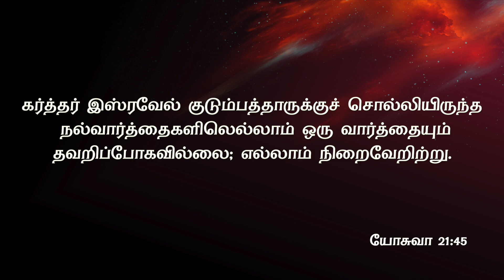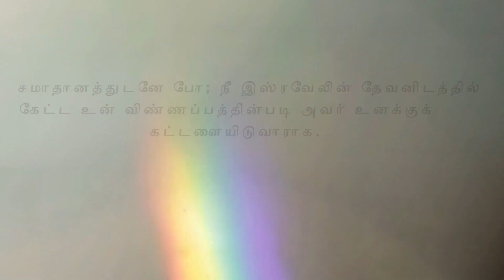நாச வார்த்தை நீங்க நல்ல வார்த்தை நிறைவேறும் | Message By Pastor M.Simon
Nasa Vaarththai Neenga Nalla Vaarthai Niraivaerum

Name : M.simon
Bank : INDIAN BANK
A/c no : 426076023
Branch : Anna Nagar, Chennai.
IFSC Code : IDIB000A025

NO:33, Thiruvalluvar St, Puzhal, Chennai - 66

Service Timings:
1st Special Service: 7:45AM to 9:30AM (Sunday)
2nd Special Service: 9:30AM to 11:00AM (Sunday)